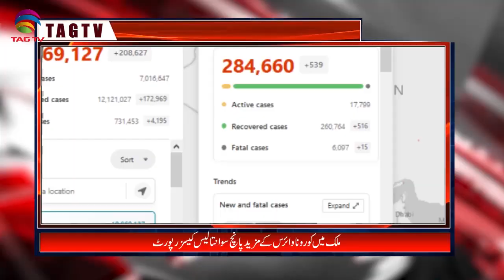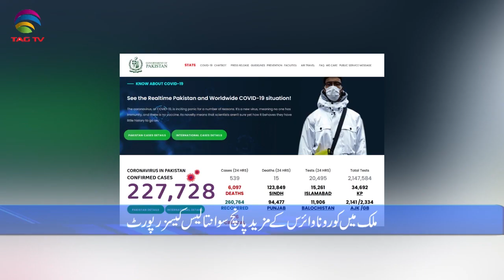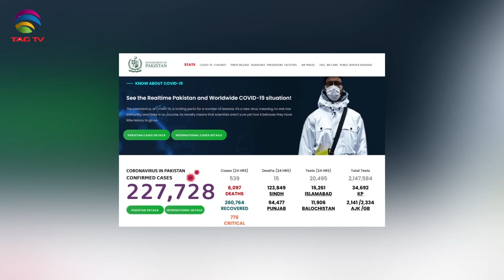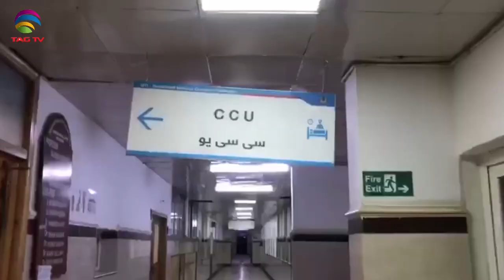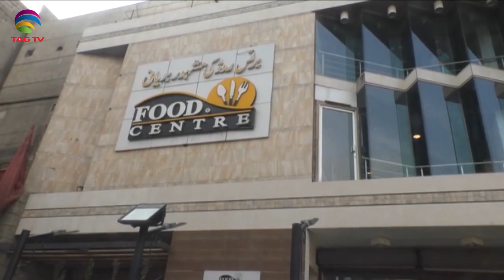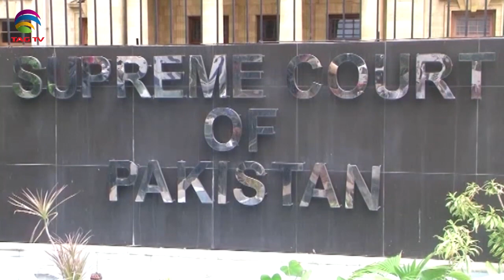Pakistan News Bulletin with Kiran Javed - August 10, 2020